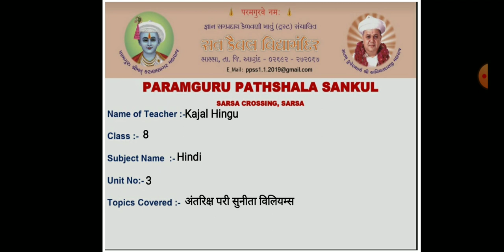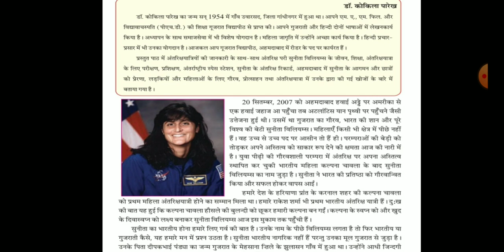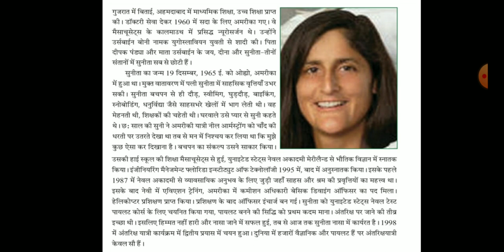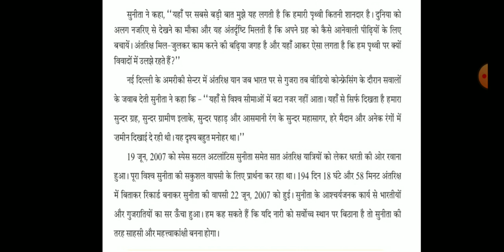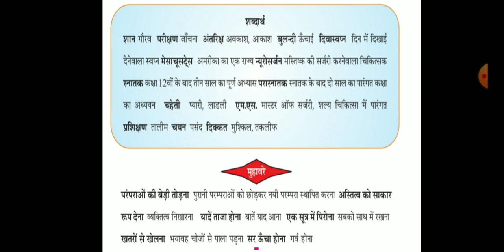STD :- 8 ,SUBJECT :- Hindi ,UNIT :- 3 , NAME :- अंतरिक्ष की परी सुनीता विलियम्स , COVER :- कहानी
STD :- 8 ,SUBJECT :- Hindi , UNIT :- 3 , UNIT NAME :-  अंतरिक्ष की परी सुनीता विलियम्स , TOPIC COVER :- कहानी